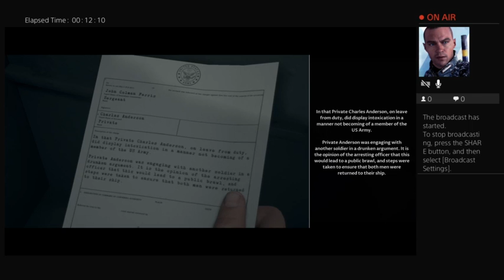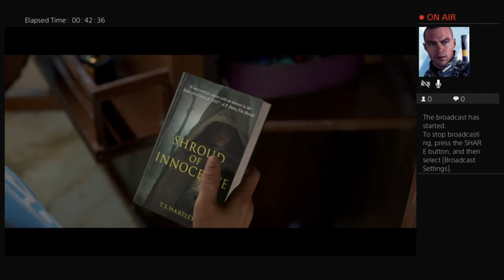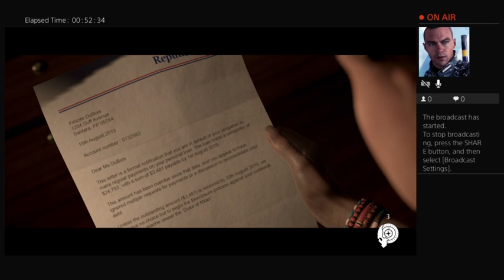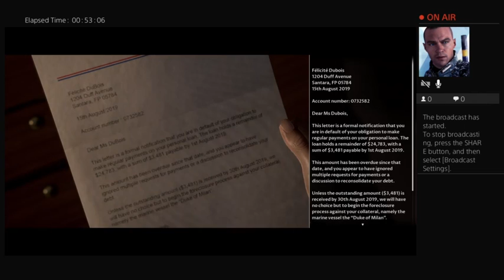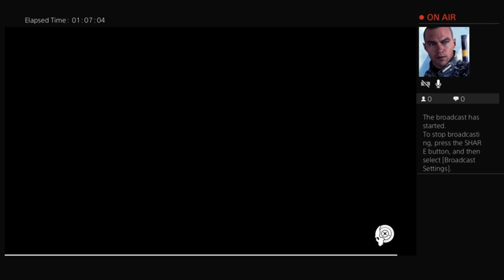Man of Medan with Ikillyouagainhah! Part 1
I started Man of Medan with Ikillyouaginhah! I am really excited for this game! I love how well Supermassive created a 2-person horror experience! What I saw was different from what Ikillyouagainhah saw. I kept seeing my character's kid run around while he did not. I already do not like Conrad.